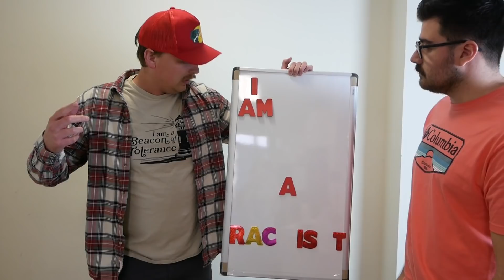people who argue what the civil war was about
well i tell you hwhat

ok this video is about whatever just figure it out

Gus Johnson plays all sorts of characters, from Mitchell Robbins to JK Rowling to some guy in God's Country to shooting videos with his mom to I don't know why I am writing this. I am Gus. I wrote this.